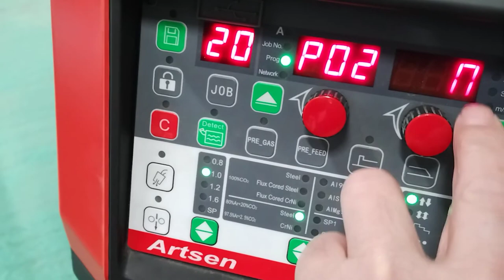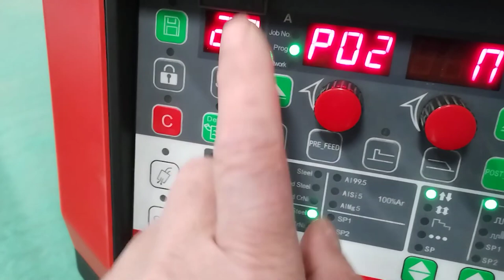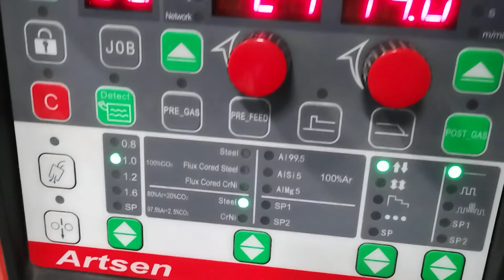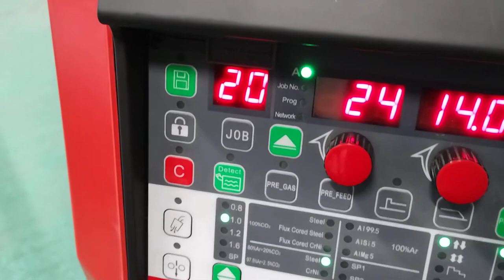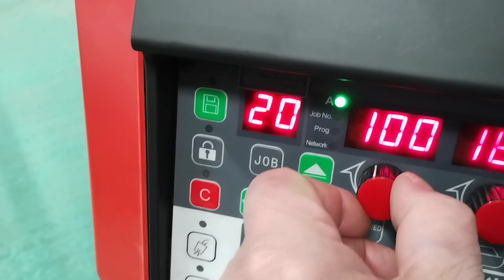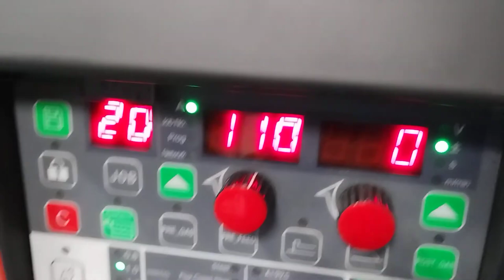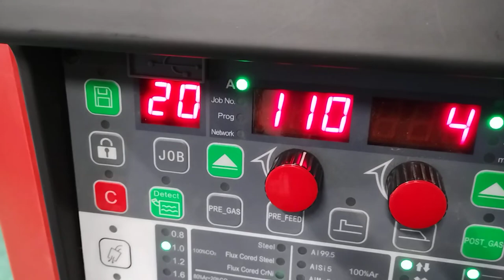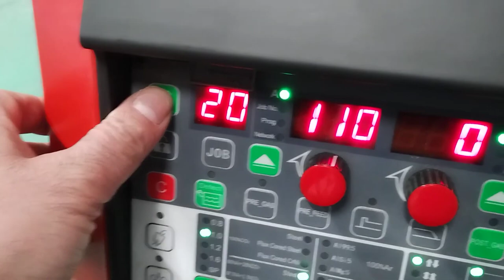Welding machine MegMeet ArtsenPro 400 programing.English subtitles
Програмиране на заваръчен апарат MegMEET ArtsenPro 400.
English subtitles